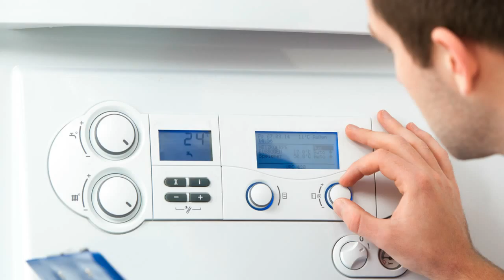Villagyr QAA6x Raumregler Heizungssteuerung Heizungsregler reparieren Reparatur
L&G Villagyr QAA6x Raumregler
L&G Villagyr QAA40.1
L&G Villagyr QAA6x Raumregler Neu
L&G Villagyr QAA6nx
L&G Villagyr QAA40.2
L&G Villagyr RVK 21.2
L&G Villagyr QAA40.1 NEU
L&G Villagyr QAA6.3x NEU
L&G Villagyr QAA40.2 NEU
L&G Villagyr RVK 31.1 Oberteil
L&G Villagyr RVK4